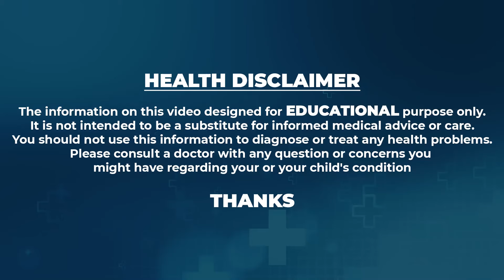ఇంట్లోనే దీన్ని కలిపి జుట్టుకి రాస్తే పేలు వెంటనే రాలిపోతాయి | How to Get Rid of Head Lice Naturally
Watch ►ఇంట్లోనే దీన్ని కలిపి జుట్టుకి రాస్తే పేలు వెంటనే రాలిపోతాయి | How to Get Rid of Head Lice Naturally | Manamtv Hyderabad Health